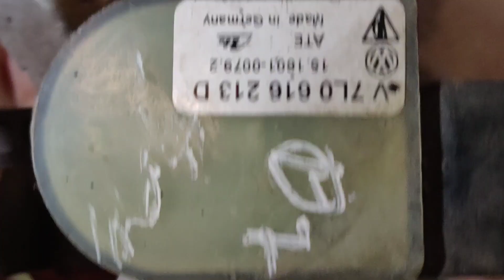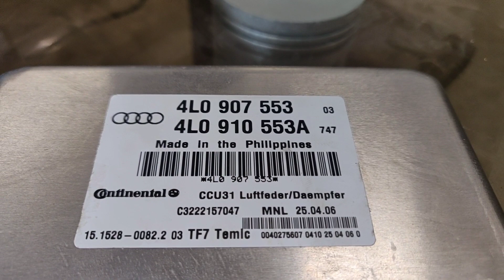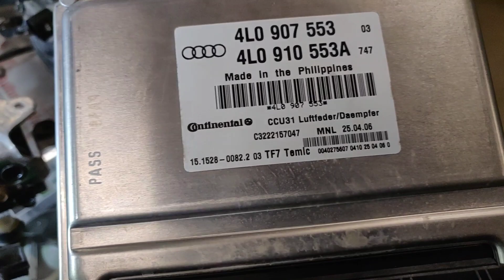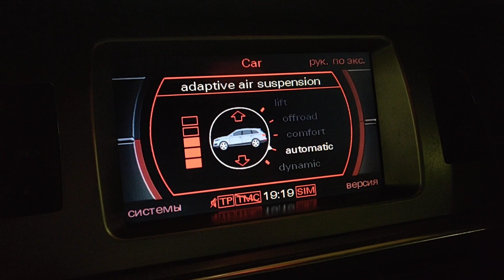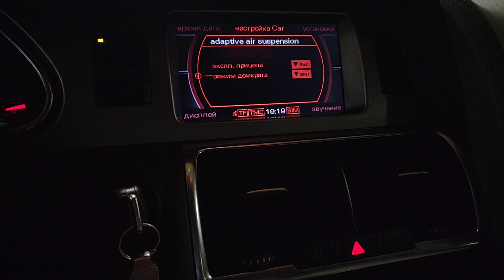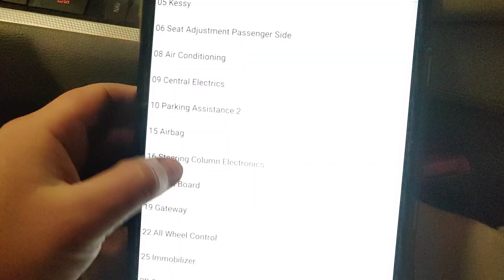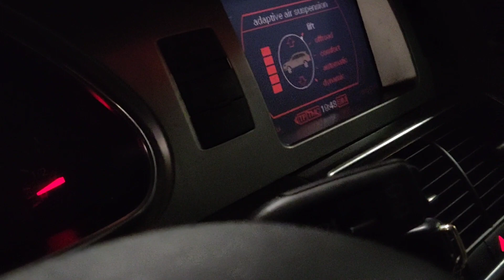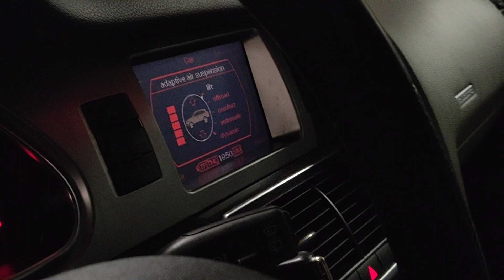✅ Audi Q7 Pneimas Remonts (Air Suspension Fix) Bojāts Vadības Bloks 4L0 907 553 A Replace ECU